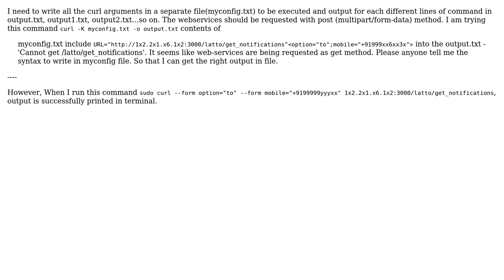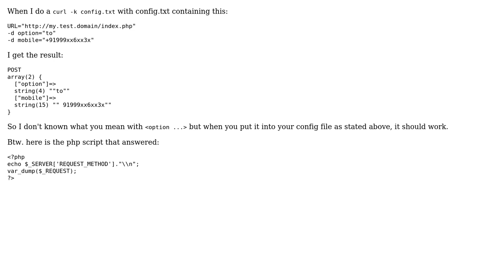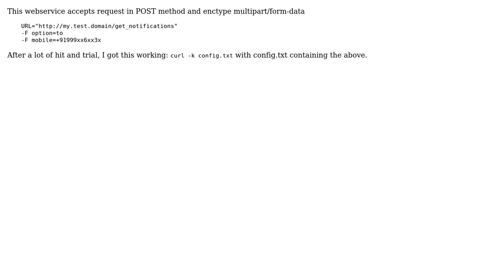write all the curl arguments in a separate file to execute multipart/form-data request on...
write all the curl arguments in a separate file to execute multipart/form-data request on webservices

With thanks & praise to God, and with thanks to the many people who have made this project possible! | Content (except music & images) licensed under CC BY-SA | Music | Images & others | With thanks to user Sanjeev Kumar user max.haredoom and the Stack Exchange Network Trademarks are property of their respective owners. You are responsible for your own actions.